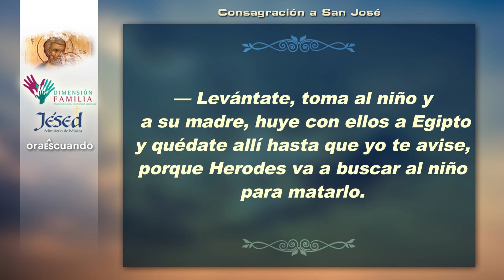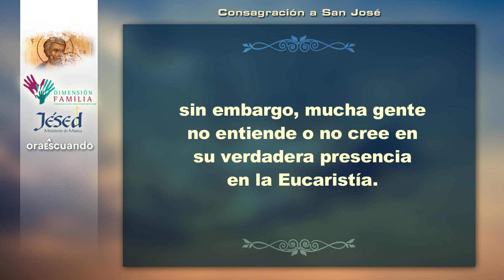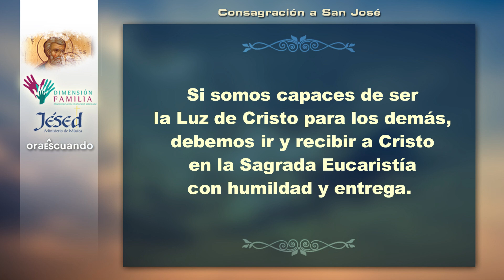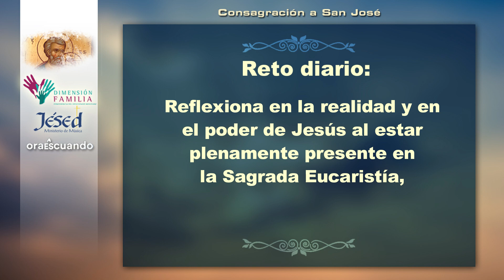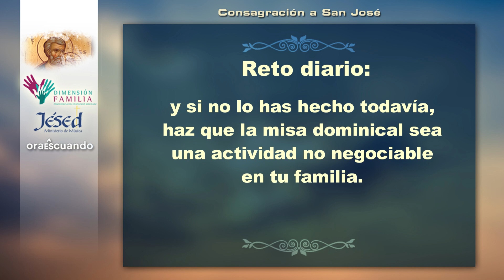Consagración a San José | Día 6 | Jésed